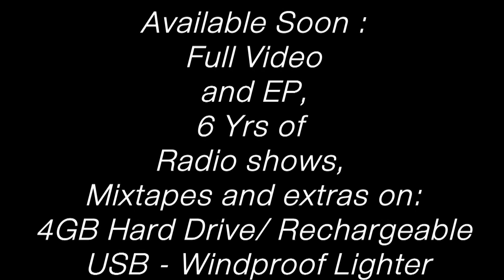Mirror Tree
Coming Soon.